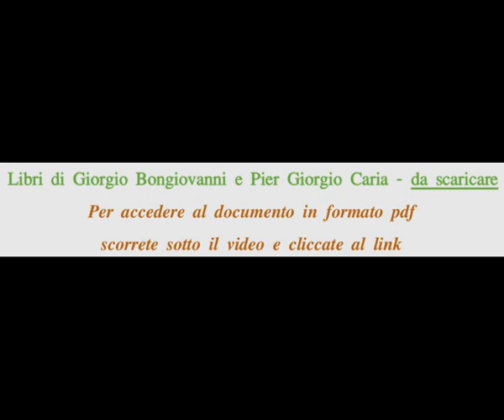Libri di Giorgio Bongiovanni e Pier Giorgio Caria - da scaricare